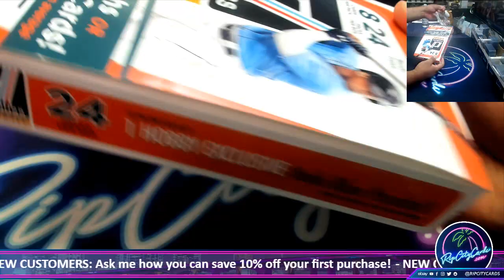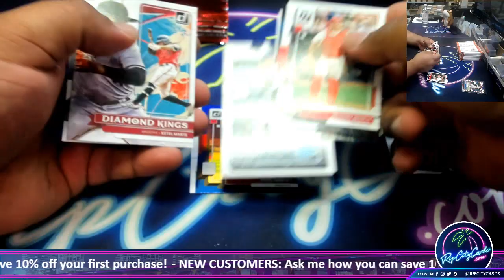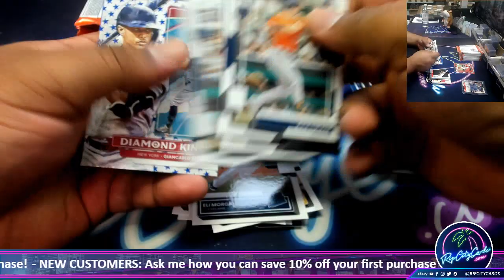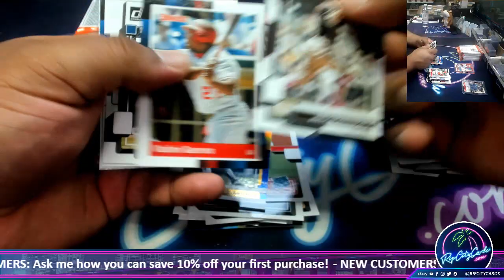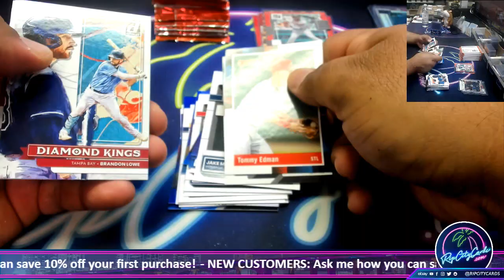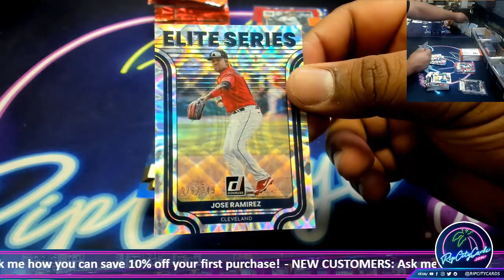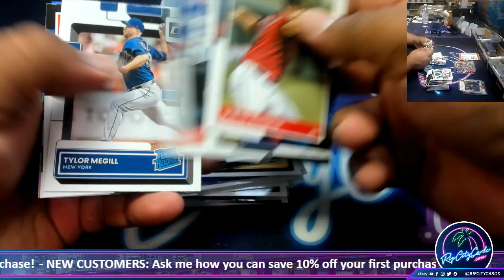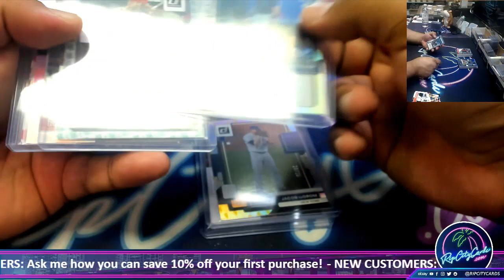2022 Panini Donruss Baseball Hobby Box - GD #2